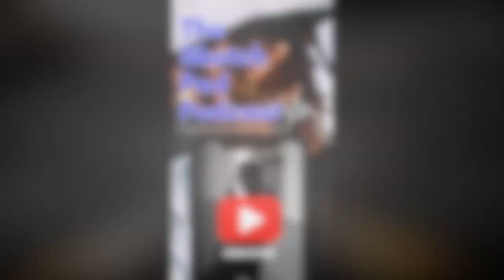Being black in America.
Rumble- Sketch_pad_podcast609

Rumble- Sketchpadpodcast